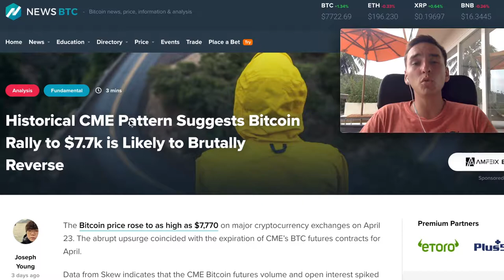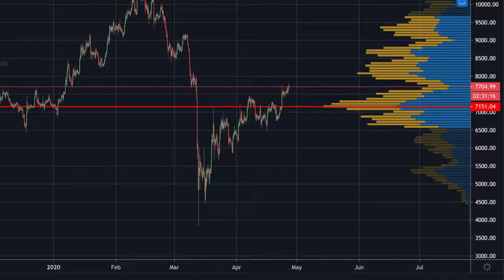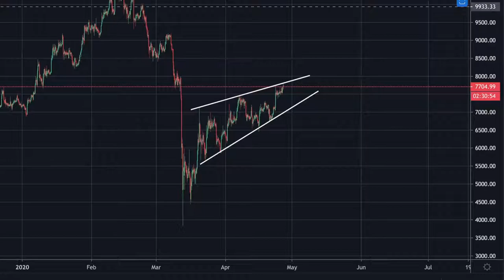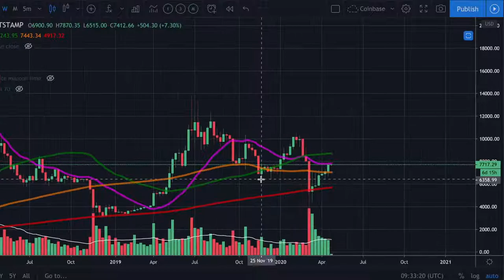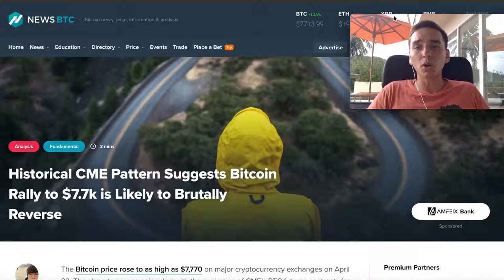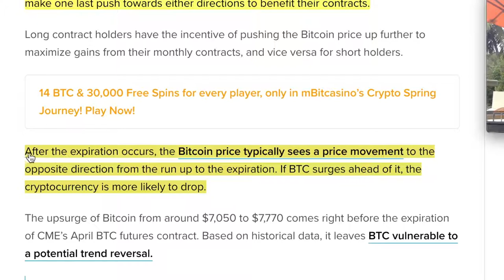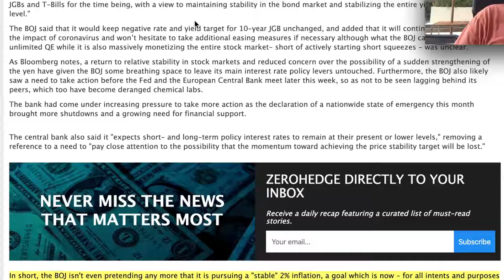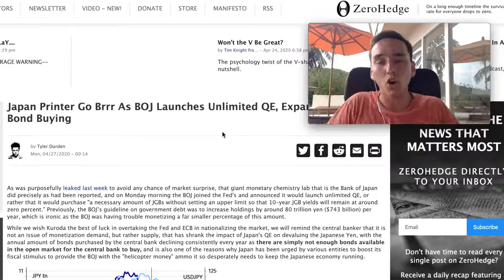INSANE CHART!!! BITCOIN HALVING NOW PARABOLIC ON GOOGLE!! BTC BREAKOUT IMMINENT!!!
Bitcoin Technical Analysis & Bitcoin News Today: I'll use technical analysis on the Bitcoin price to make a Bitcoin price prediction. Watch the video to learn more!